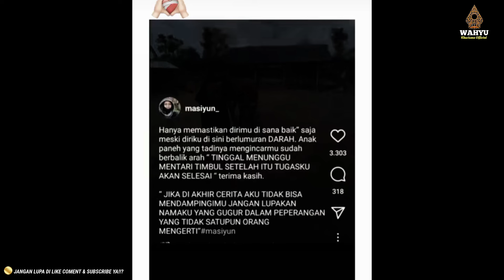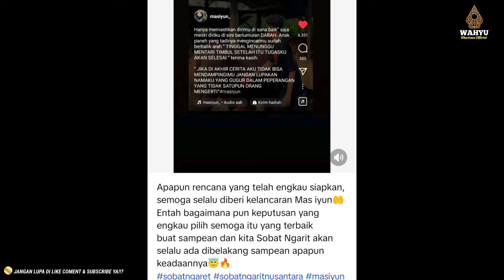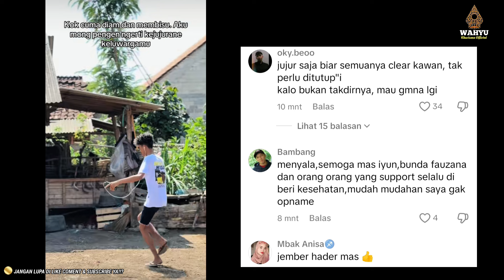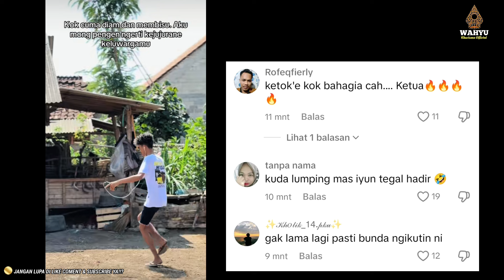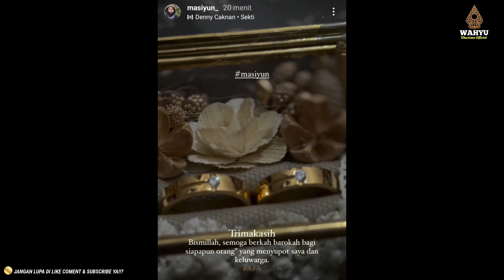KATA SOBAT NGARIT⁉️LAGI BAHAGIA MASIYUN‼️KARENA SEBENTAR LAGI MAU TUNANGAN 🗿❤️